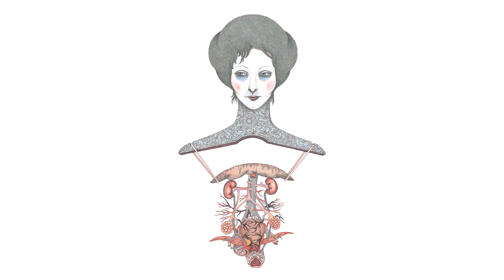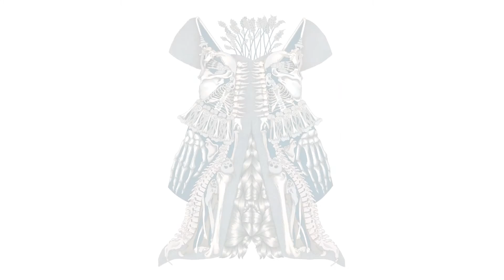IL GUARDAROBA di Emmanuelle Houdart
ILGUARDAROBA di Emmanuelle Houdart
Interpretato e recitato da Francesca Del Moro per l' 8marzo festa della donna,
musiche di Sadox e Mario Sboarina

L’autopsia non solo del corpo, ma anche di tutto il mondo emotivo di una Donna. Emozioni, paure, vizi e passioni. La maternità, la sessualità, la malattia, la vecchiaia e la morte diventano vestiti, ossessioni femminili per eccellenza, di un immaginario guardaroba. Messo da parte il suo lavoro come illustratrice per  ragazzi Emmanuelle Houdart indaga la propria femminilità, con schiettezza e senza timore di offendere.
In un’epoca che sembra assuefatta anche alle più sfacciate immagini femminili, la crudezza delle illustrazioni di Emmanuelle Houdart, rende difficile, se non impossibile, restare indifferenti. Il corpo della donna, il primo vestito con cui ognuna affronta il mondo, viene sezionato, aperto, scavato, mostrato senza censure, in momenti intimi dell’esistenza, nelle sue acrobazie quotidiane, di fronte ad uno specchio che rimanda un’immagine di cui è unico spettatore.